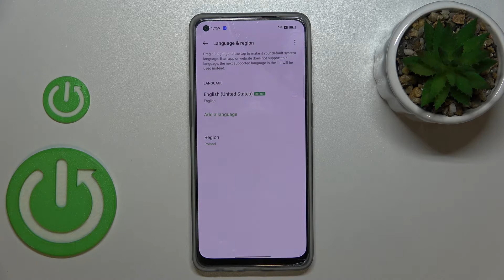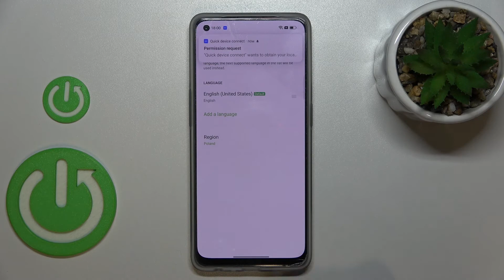How to Change System Language on OPPO Reno8 - Set Up Device Language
Find out more info about OPPO Reno 8:
If you want to know how to change system language on OPPO Reno8, watch this tutorial. Our expert will show you how to enter the system settings, and then how to open the list with all languages. Select a language from the list and set it as default on your device. If you want to know more about your OPPO Reno8, visit our YouTube channel.

How to change a language in OPPO Reno8? How to set up a language in OPPO Reno8? How to update language in OPPO Reno8? How to find list of languages in OPPO Reno8? How to open a list of languages in OPPO Reno8? How to find language settings in OPPO Reno8? How to set up language in OPPO Reno8?